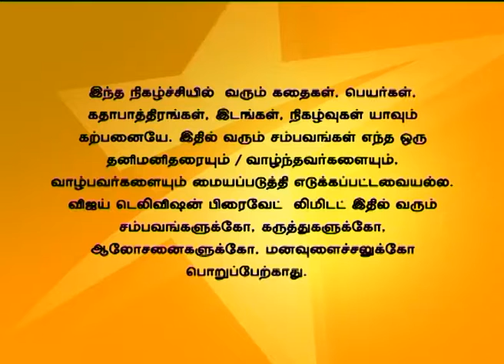Kalyanam Mudhal Kaadhal Varai Full Episode 422